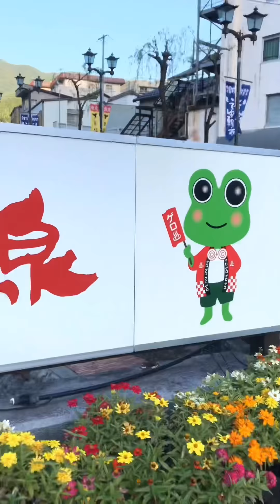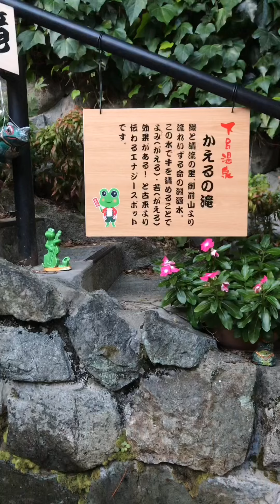Tara let’s sa Gero😀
Gero in Gifu, Japan is well-known for hot springs. The whole place has a variety of Onsen’s you can choose and since it’s already Autumn the leaves are already starting to turn red and yellow.